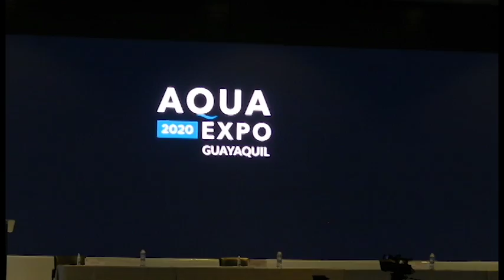AQUA EXPO 2020 Ivan Ontaneda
AQUA EXPO 2020 CAMARONES EXPORTACION IMPORTACION TECNOLOGIA APP IVAN ONTANEDA MINISTRO DE PRODUCCION COMERCIO EXTERIOR INVERSIONES Y PESCA CONSUMIDOR FINAL CODIGO QR